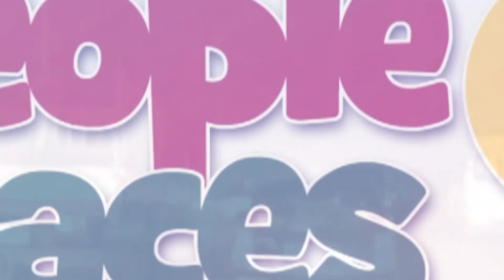How a French teacher earned money from GhanaWeb Reporter